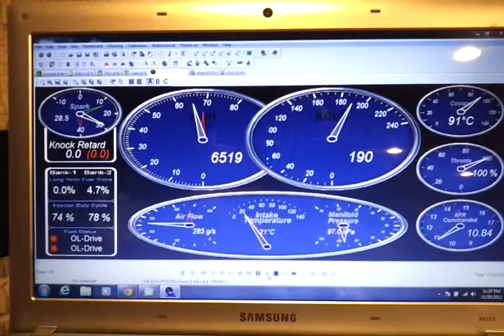Logged 11.0@131.3 run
Bolt-on ls6 1/4 run
Speedometer is off to the slow side. Still set for 4.10 and car has 3.90